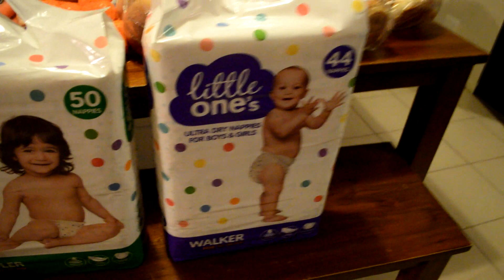Cash Envelope spend and Grocery haul for a Family of 12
This week I ended up only doing 2 medium shops as we have all been sick.